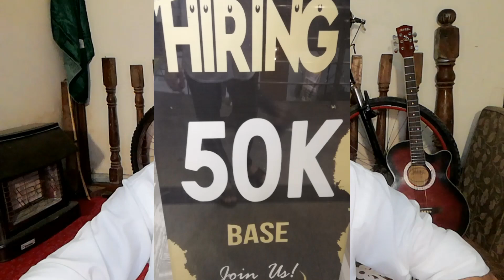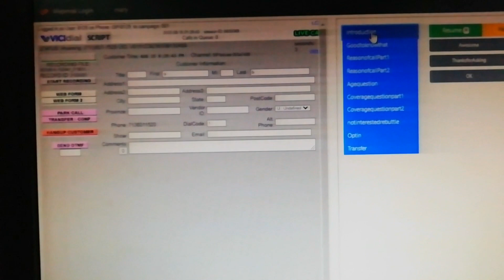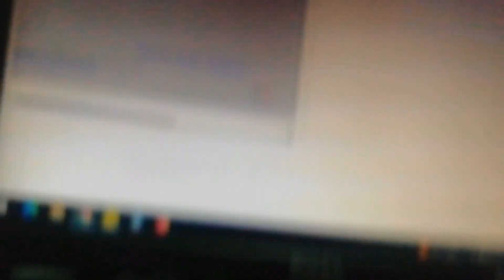Exploring Call Centers in Rawalpindi /Islamabad | Nadra Rehmanabad | Life in Pindi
This was our first experience in a call center. We went there just to explore about the call center field and rumors about call centers .
In this Video I tried to explain you
-How to join call center
-how to earn money from call center
-how many types of call centers are there in Pakistan/ India
-How to make a sale in call center
-How call center works
-Where are the best call centers in Rawalpindi/ Islamabad
- Call center job interview questions

کیا call center ki kami halal hai?
Call center Mars bpo
Should I start a call center in 2023?
Islamabad jobs 2023
Life at call center

Solar script | Medicare | Call center medicare campaign | Call center medicare script |  medicare call center training